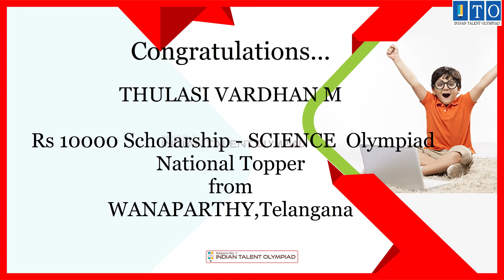Rs 10000 Scholarship - SCIENCE Olympiad-National Topper WANAPARTHY, Telangana